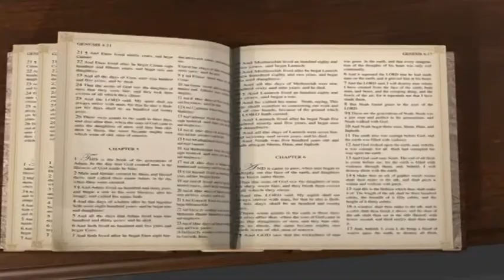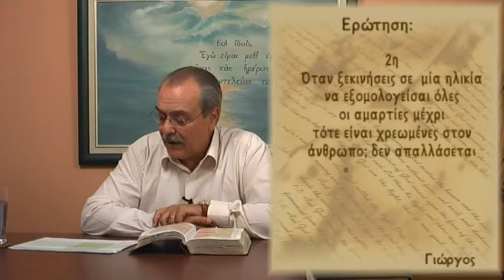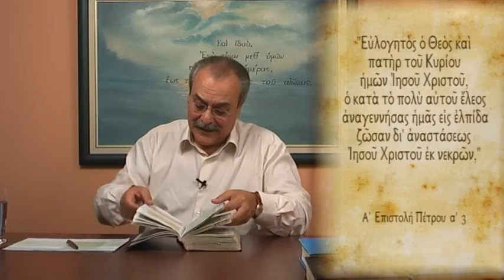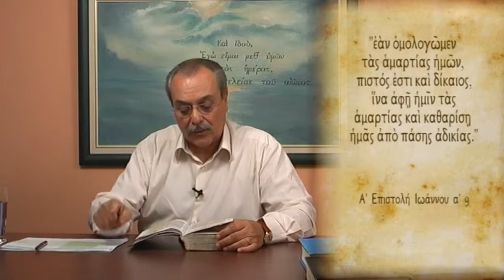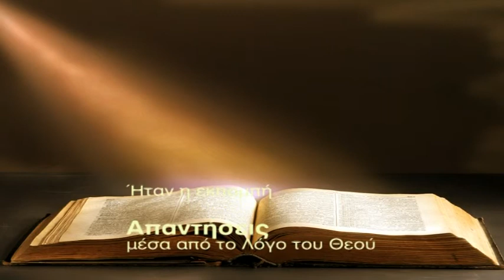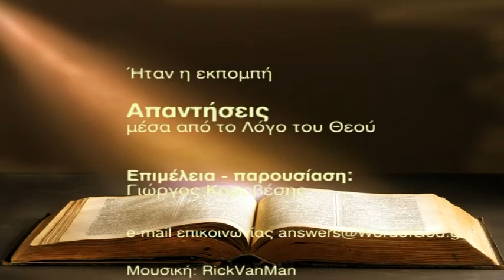Έχετε χαρακτηριστικά Σέχτας; (Απαντήσεις Νο 107)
Απαντήσεις μέσα από τον Λόγο του Θεού:
- Έχετε χαρακτηριστικά Σέχτας;
Ημερομηνία - 13/09/2011
FN:107_Answers.mp4